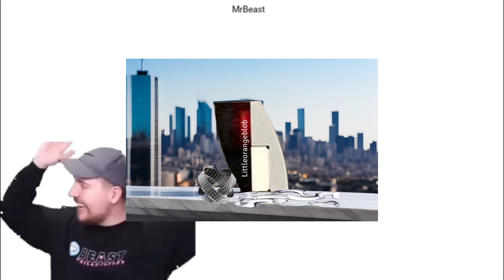MrBeast hits Littleorangeblob (me) subs